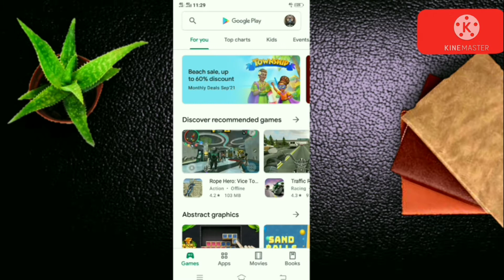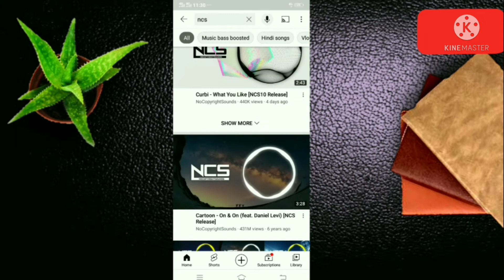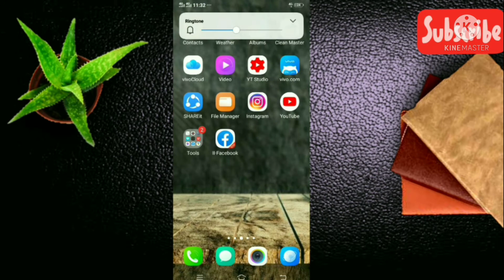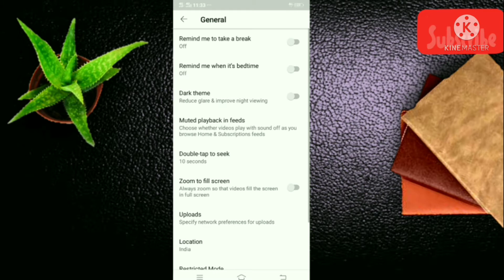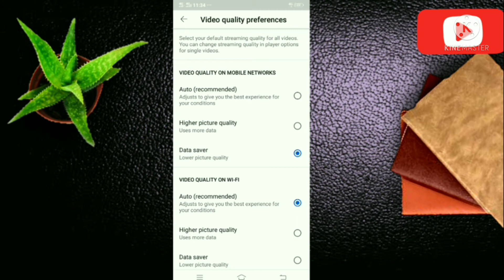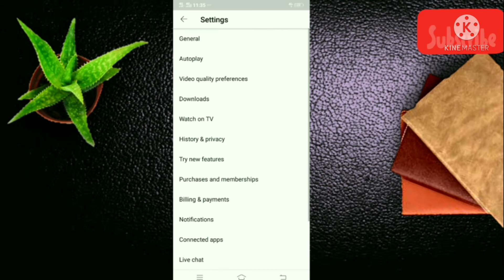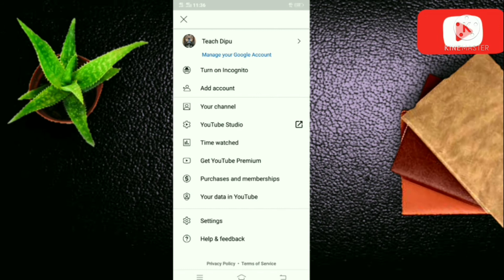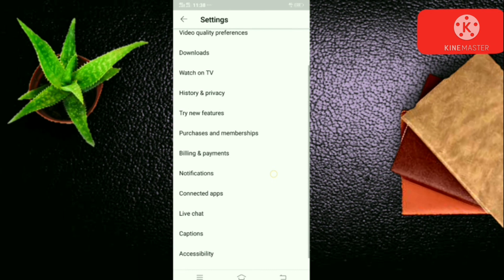5 Secret Features Of Youtube App On Android | Youtube सीक्रेट फीचर 2021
5 Secret Features Of Youtube App On Android | Youtube सीक्रेट फीचर 2021

Hi
I am dipu Welcome our Youtube channel
Teach Dipu

Ki tips or new trick sehelp milegi or is channel me apko Mobile triks,computer tricks,product unboxing, or letest teach updates se related videos Hindi me dekhne Ko milti rahegi Dosto age apko ye channel pasand aye toh ise subscribe jaroor kijiye.